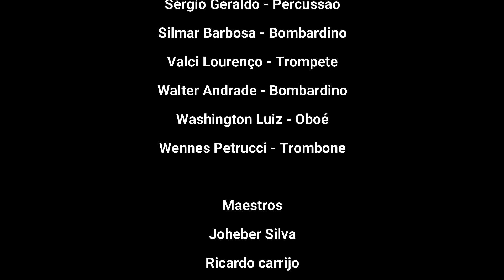Banda Municipal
Justin Timberlake - Can't Stop the Felling